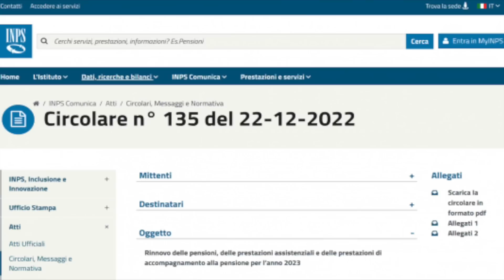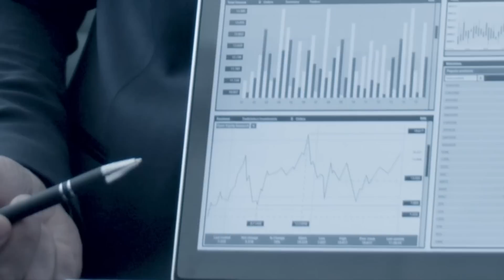🔴 UFFICIALE PENSIONI 👉 ECCO CHI RICEVE GLI AUMENTI A GENNAIO E CHI NO! ECCO LA CIRCOLARE INPS!📄👍